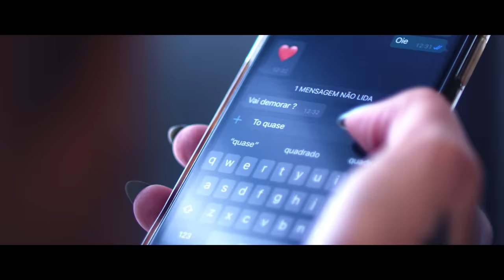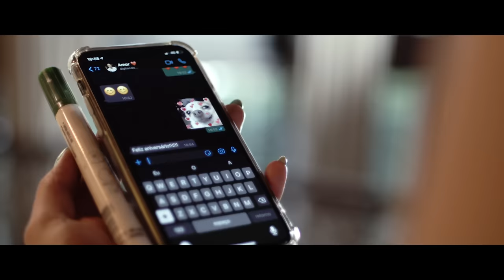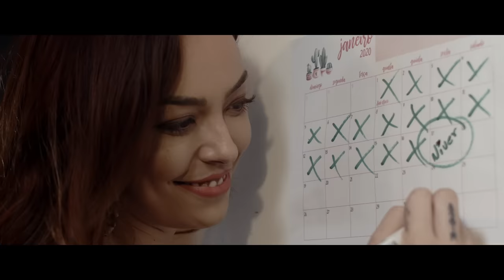Suel - Nada Supera a Gente (Clipe Oficial)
Olá meus Corujas! 🦉
Siga minha playlist “Suel - As melhores” e fique por dentro dos próximos lançamentos

NADA SUPERA A GENTE
(Suel e Allan Lima)

A gente não precisa entender
O que tá rolando / é o amor chegando
Tem gente que precisa ver pra crer
Eu só tô sentindo e já tô gostando
Com você minha vida anda pra frente
Eu me sinto forte e resistente
Encaramos qualquer dor
Basta esse sorriso e nada mais
Pra toda guerra virar paz

REFRÃO
Nosso amor foi feito pra durar
Deus uniu pra ninguém separar
Nada supera a gente / Nada supera a gente
É tão forte a nossa ligação
Dois unidos num só coração

CLIPE:
Direção - Rômulo Menescal e Vinícius Olivo
Produção - Lordbull Filmes
Direção de Produção - Tamara Lobo
Assistente de fotografia - Ítalo Amaral
Gaffer - Vladimir Freire
Fotógrafo still - Ricardo Brunini
Elenco: Lali Hanser e Diego Possidonio

SOBRE:

Suel é um cantor com mais de 20 anos de carreira e muitos sucessos na bagagem. Como compositor já escreveu hits para artistas como: Sorriso Maroto, Belo, Ferrugem, Mumuzinho, Tá na Mente, etc. Como artista já teve o prazer de gravar com nomes como: Luisa Sonza, Turma do Pagode, Gabily, Sorriso, Di Propósito, Alexandre Pires, Livinho, Gaab, entre outros. Escreveu sua história com o grupo Imaginasamba no qual fez parte por anos e atualmente está em grande fase em sua carreira solo, se tornando um dos principais nomes do Pagode romântico!